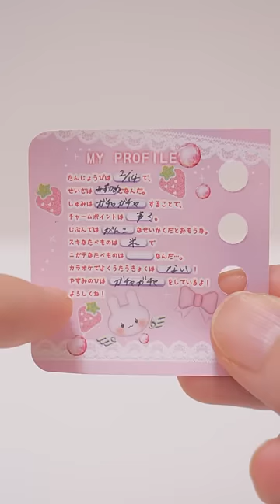Mini Profile book Gashapon | back to school プロフィール帳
ガチャガチャ「Mini プロフィール帳」学校の持ち物検査でバレない？！小さすぎて書けないプロフィール帳！